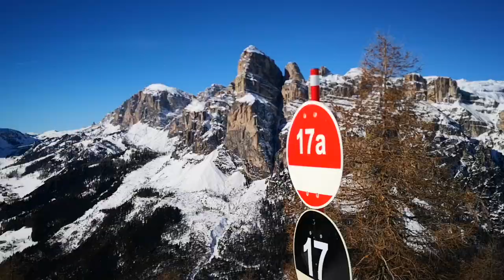🇮🇹 Corvara Alta Badia - Col Alt e Piz Arlara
Spostiamoci ora in Val Badia per una sciata mista sulle piste di Corvara Alta Badia - Col Alt e Piz Arlara. Stavamo facendo il Sella Ronda con una deviazione poi verso la Gran Risa. Posti meravigliosi. Tutto su Corvara qui

Se vi è piaciuto questo video, potete contribuire a far crescere il canale:
Vota il video! 👍 - Sarò molto felice e aiuterà lo sviluppo del canale.

SCRIVI UN COMMENTO o fammi una domanda sul video. Sarò più che felice di risponderti.

📢 Puoi anche condividere questo video con i tuoi amici sui social network per far loro conoscere queste piste.